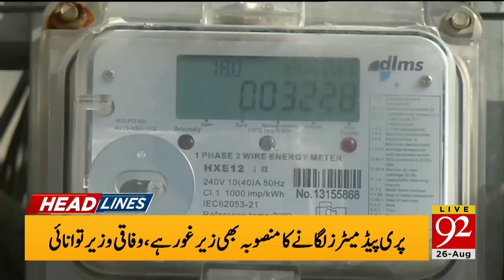Big News From Supreme Court | Imran Khan Imp Decision | News Headlines 04 PM | 92NewsHD